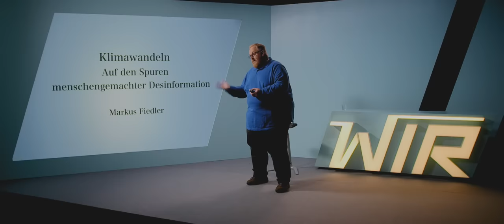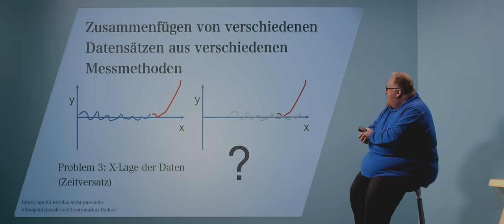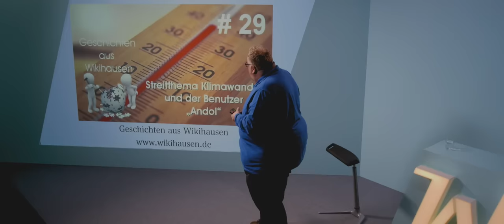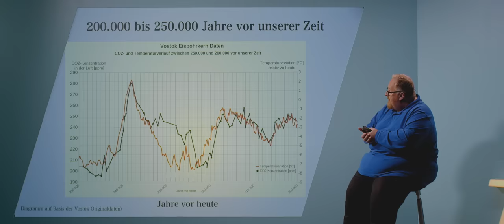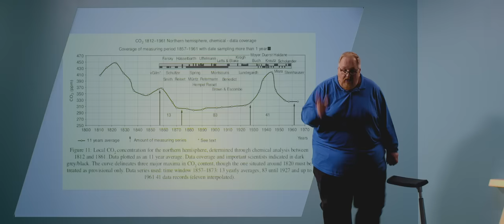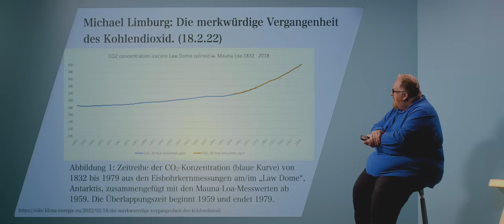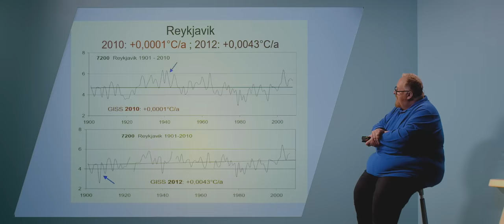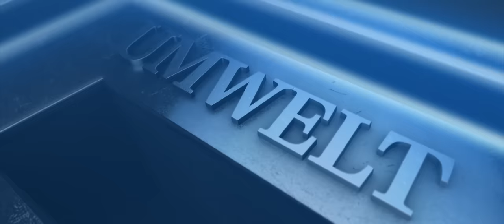Markus Fiedler: Klimawandeln – Auf den Spuren menschengemachter Desinformation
Der menschengemachte Klimawandel ist seit Jahren in aller Munde. Zahlreiche politische Entscheidungen werden an diesem Thema ausgerichtet. Verkündet wird eine angebliche Einigkeit der Wissenschaftler über eine nahende Klimakatastrophe. Durch geschickte Öffentlichkeitsarbeit wird aber der Eindruck erweckt, dass eine Einigkeit darüber bestünde, dass 100% des Klimawandels auf den Menschen zurückzuführen seien. Das ist falsch. Genauso wie bei diesem Teilthema des Klimanarrativs gibt es auch an zahlreichen anderen Stellen Grund zur fundamentalen Kritik an dem, was von angeblich unabhängigen Wissenschaftlern und Journalisten verkündet wird. Insbesondere der Climategate-Skandal und Messungen in den Eisbohrkernen bedürfen einer genaueren Betrachtung.

Im Vortrag wird aufgezeigt, auf welche Weise Schlussfolgerungen auf Basis von Auslassungen oder Datenmassagen getroffen werden. So entsteht ein komplett anderes Bild, als aus den Originaldaten zu entnehmen sein sollte. Das fängt zum Beispiel damit an, dass die Mehrzahl an chemischen Kohlenstoffdioxid-Messungen aus dem 19. Jahrhundert nicht mit in die Betrachtung der Konzentrationsänderungen des Spurengases mit einbezogen werden.

Der Vortrag wurde am 27. Juli 2023 aufgezeichnet.

Kapitelübersicht:

0:00:00 Begrüßung und Einleitung

0:03:09 Die Klimakatastrophe

0:08:58 Die Entstehung des Hockeysticks

0:18:23 Der Weg zum „Climategate“-Skandal

0:32:23 Wikipedia und das Klima

0:39:47 Der Klimawandel in Schulbüchern

1:00:17 Beutelsbacher Konsens

1:02:55 Chemische CO2-Messung

1:13:24 CO2 vor 1900

1:32:23 Eisschwund am Südpol?

1:38:18 Nachträglich veränderte Temperaturdaten

1:43:36 97 Prozent Zustimmung der Wissenschaftler?

1:53:39 Abschlussgedanken und Verabschiedung

W.I.R. - Wissen ist relevant!
WIR stellt Vorträge namhafter Wissenschaftler, Experten und Forscher ins
Netz. WIR will, dass jeder, der wissen will, schnell und kostenfrei an
dieses Wissen gelangt. Bildung als kollektiver Schlüssel in eine
friedliche Zukunft. WIR will den Horizont der Menschen erweitern und
damit die Basis für echte globale Demokratie schaffen.

Zur Spendenseite für eine einmalige finanzielle Zuwendung oder für einen Dauerauftrag